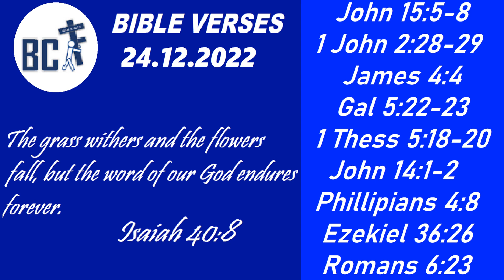BIBLE VERSES | 24.12.2022